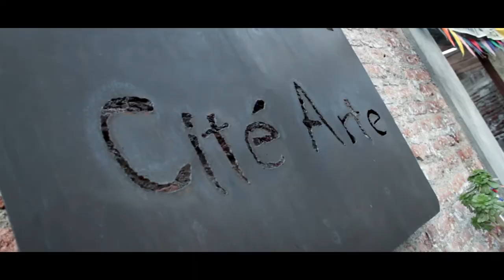MAKING OF Sesión de fotos disco "Bruno Nó Swing Band", Cabocarranza.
La banda rancagüina Cabocarranza habla sobre el proceso de grabación de su tercer LP "Bruno Nó Swing Band" durante la sesión de fotos para la carátula del disco, producida y realizada por Impala.